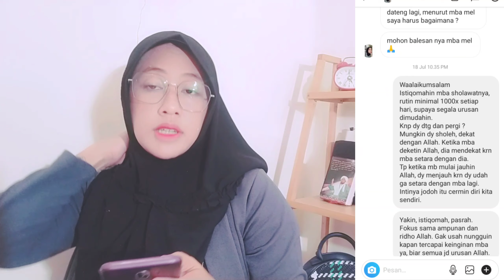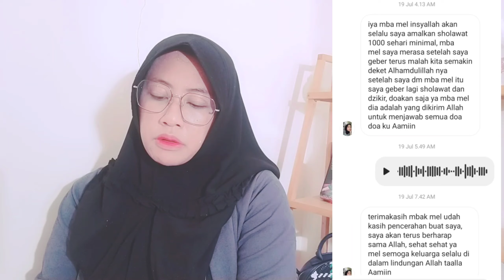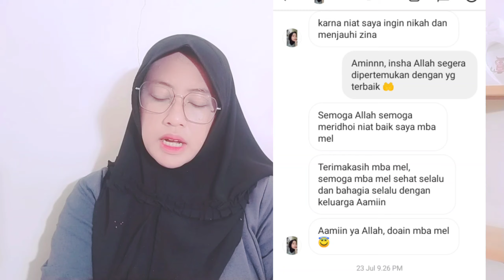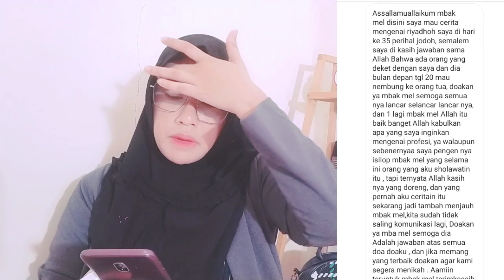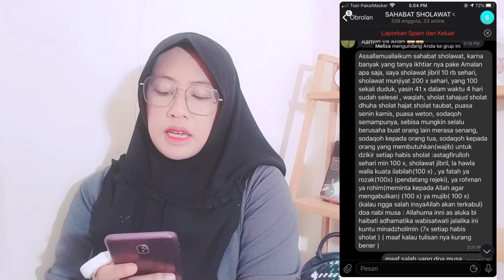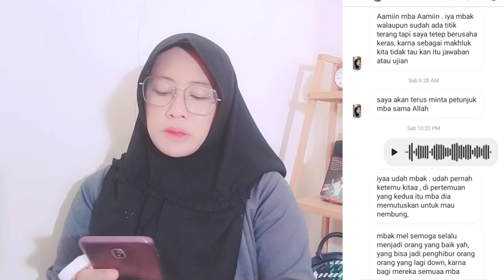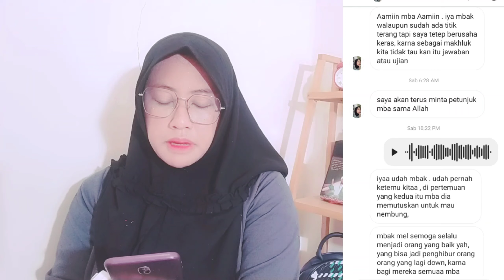DAPAT JODOH DALAM 35 HARI !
Follow Instagram : melizaarnelia